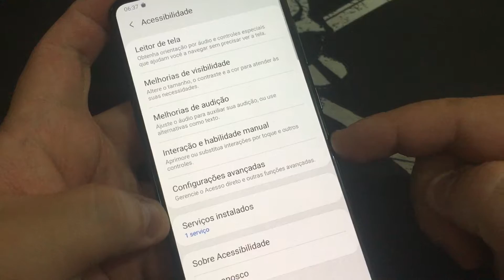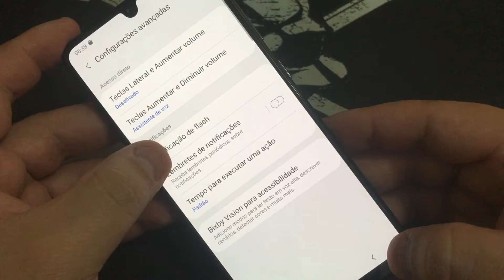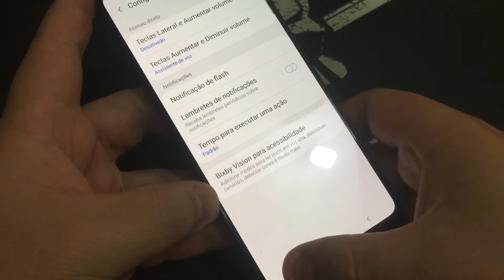Como Ativa e Desativa o Flash para as Notificações no Samsung Galaxy A31 A315G | Android10Q | Sem PC